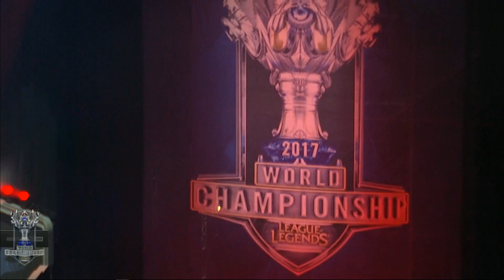WE vs FW LMS霸主之殊死戰 上路AD打出巨大差距！ | 2017 世界大賽小組賽 Day4 精華 Highlights